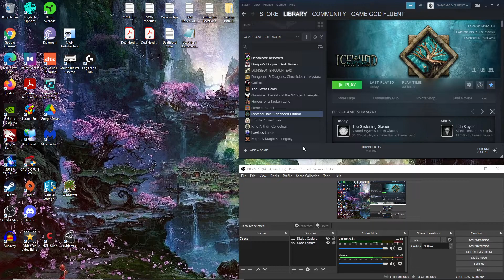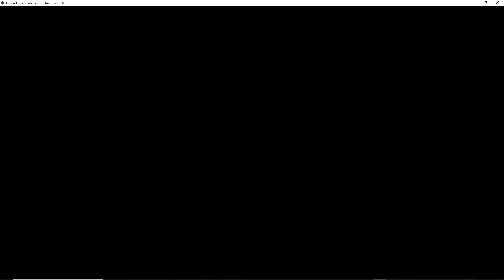Let's Play Icewind Dale: Enhanced Edition - Ep. 46 - Trying To Help & Cleaning House...:)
lots of fun stuff in this one :)...